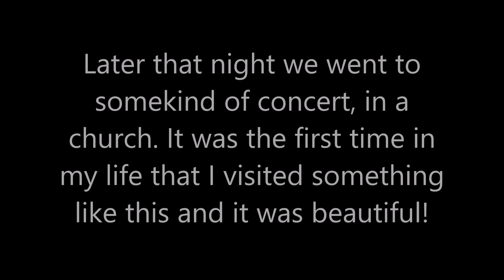Solo Traveling | Slovenia: Bled, unplanned biking trip, Piran and hiking mount Storžič!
I recently did a 7 day long journey to Slovenia (2 of those days were mainly traveling and very short days). And what is this a beautiful country! The first day I took it slowly just read book and watched Ljubljana a bit, the second day I went to Bled (what an gorgeous place), the third day I rented a bike and just biked around the place without a plan, the fourth day I went to the coastal city of Piran and the fith day we went climbing mount  Storžič and then the next day I flew home very early in the morning.